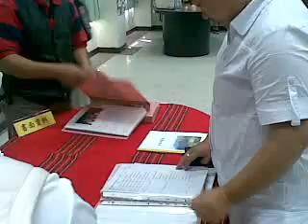評委審查書面資料中